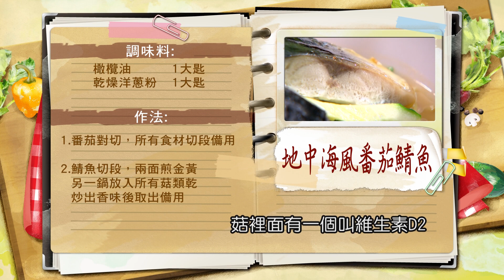*譚敦慈：地中海風番茄鯖魚【健康好生活】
健康好生活 首播時間
38頻道 年代MUCH台